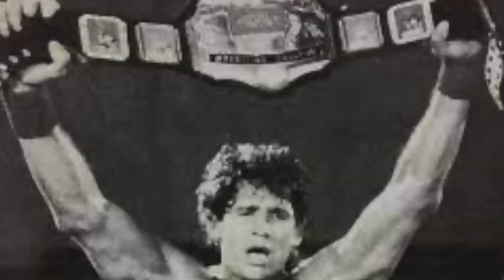10 WORST ECW World Champions Ever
Dive into the controversial realm of Extreme Championship Wrestling as we unveil the 10 most disappointing World Heavyweight Champions in ECW's storied history. From lacklustre reigns to shocking upsets, witness the jaw-dropping moments that left fans scratching their heads and critics fuming. Join us as we dissect the missteps, the controversies, and at some times forgettable matches that defined these infamous title reigns. Get ready for a rollercoaster ride through ECW's dark side as we shine a spotlight on the champions who fell short of greatness. Don't miss out on this explosive breakdown of wrestling's most disappointing titleholders!

WWE News / WWE Highlights

Rumble Talk provides coverage of all professional wrestling - including WWE ( WWE Raw, WWE SmackDown, and NXT), AEW, (AEW Dynamite and AEW Rampage), and much more with daily news, lists, highlights, match cards, reviews, games, quiz, trivia, and much, much more.